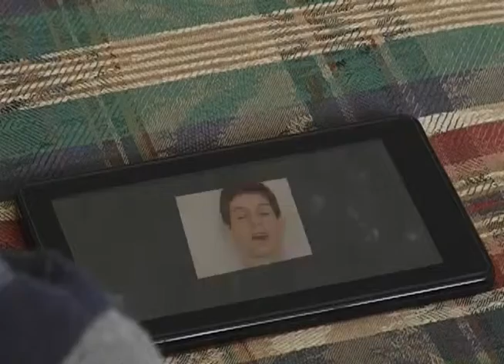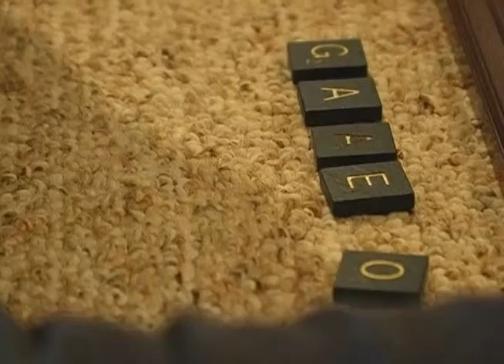2013 3 13 FVHS VIDEO 2WEEK ActionAdventure James Katie Heather Heidi Josh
During a 2 week challenge an Action-Adventure movie was created by James, Katie, Heather, and Heidi.